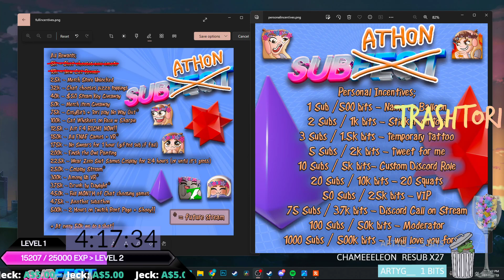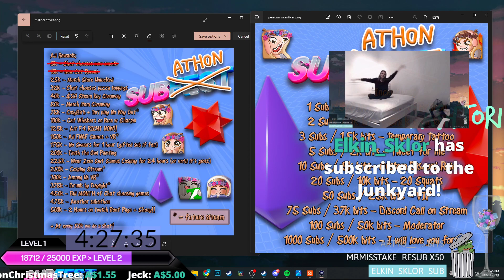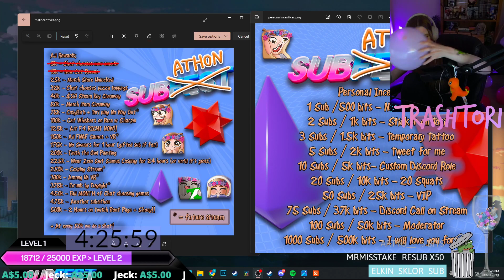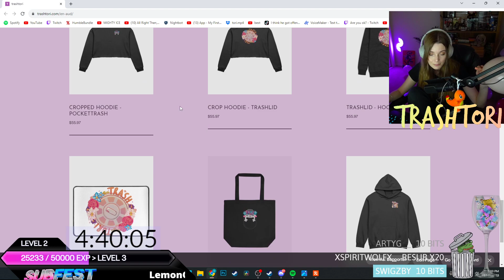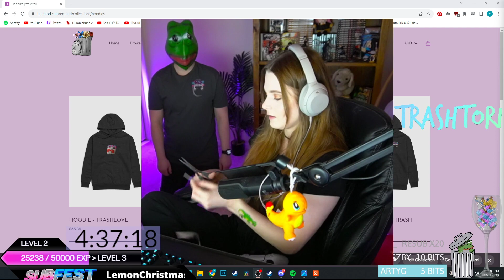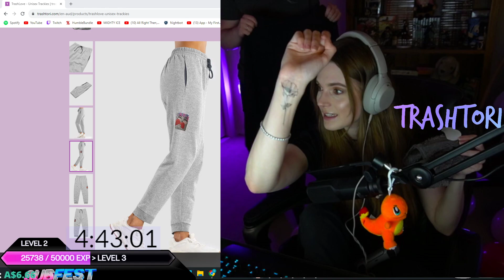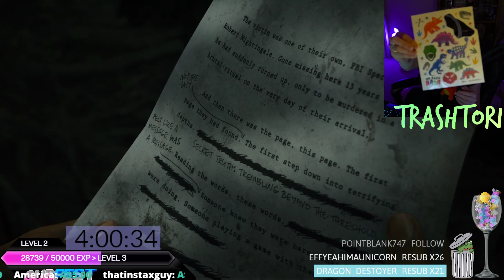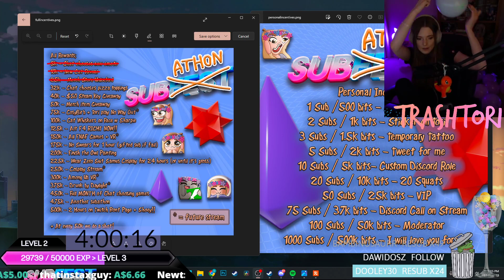Alan Wake 2 #1 | Full Livestream